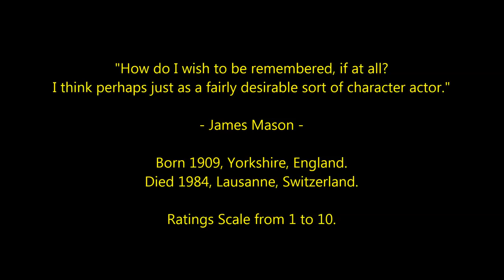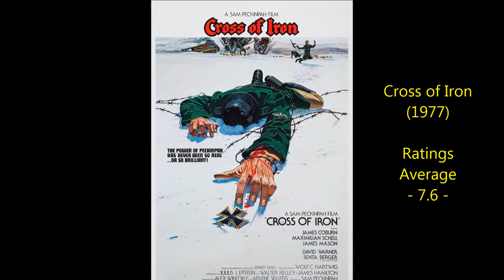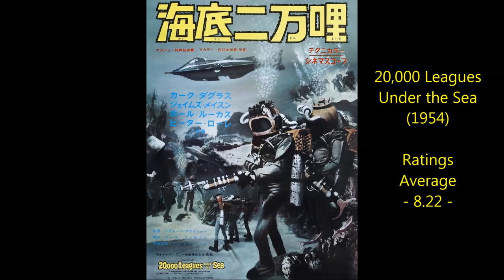James Mason - Top 35 Highest Rated Movies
Countdown to James Mason's highest rated films 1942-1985.
Film Actor.